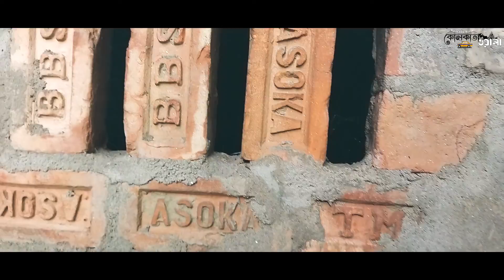A Beautiful Morning | Kolkatawala | ft. Volu, bilu & raj hongsi.